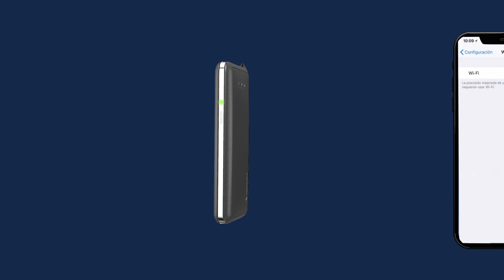Find out how our pocket WiFi works in Indonesia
In this video, discover the simplicity of use of our Pocket WiFi for Indonesia. Enjoy a premium WiFi mobile connection during your trip to Manilla and the wonderful Indonesia Island!
Extend your connected experience to all your international trip with 120 destinations all around the world to keep you connected whenever you want when you travel.